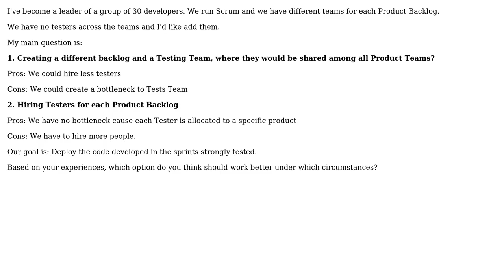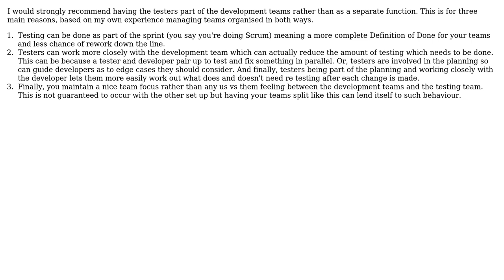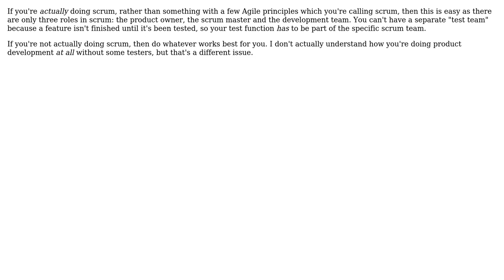Software Engineering: Include Testers inside the Team or Create a Tests Area? (5 Solutions!!)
Software Engineering: Include Testers inside the Team or Create a Tests Area?

With thanks & praise to God, and with thanks to the many people who have made this project possible! | Content (except music & images) licensed under CC BY-SA | Music | Images & others | With thanks to user user31566 user Robin user Philip Kendall user gbjbaanb user Ewan user Doc Brown and the Stack Exchange Network Trademarks are property of their respective owners. You are responsible for your own actions.